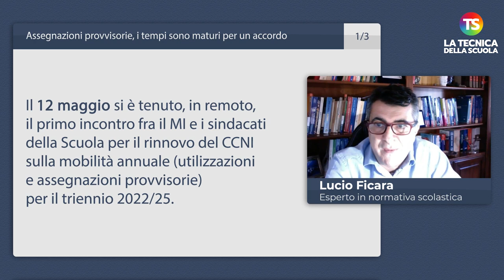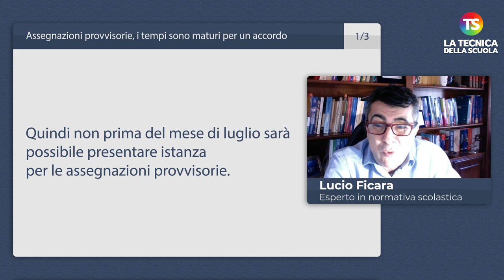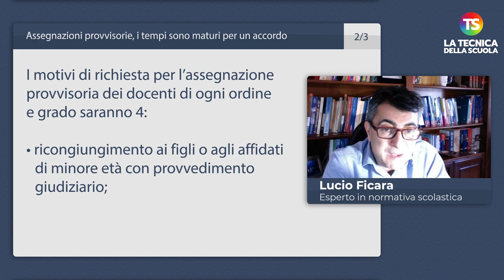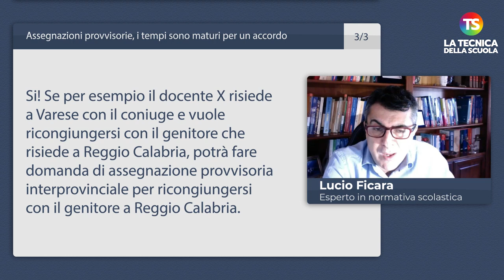Assegnazioni provvisorie, i tempi sono maturi per un accordo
assegnazioniprovvisorie tecnicadellascuola Il nuovo appuntamento settimanale con la rubrica “A domanda risponde” curata dal prof. Lucio Ficara, esperto di normativa scolastica. Una serie di risposte alle domande poste dai lettori sulle assegnazioni provvisorie.

- Quando sarà possibile fare la domanda di assegnazione provvisoria 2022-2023?

- Chi e per quali motivi potrà presentare istanza di assegnazione provvisoria 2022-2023?

- Il docente coniugato può chiedere di ricongiungersi al figlio o al genitore che risiedono in provincia diversa?